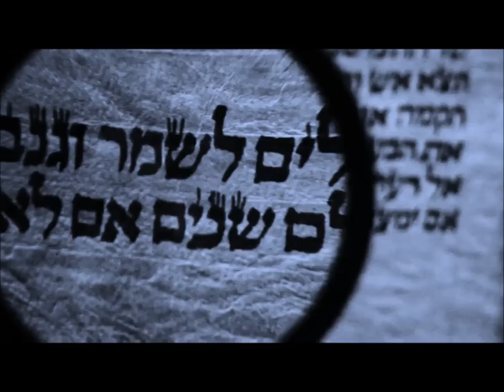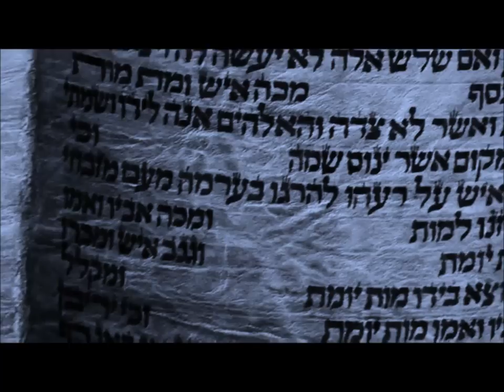Tony of Hazakim Reflects on Events Surrounding Shai Linne, Ruslan, and Hazakim